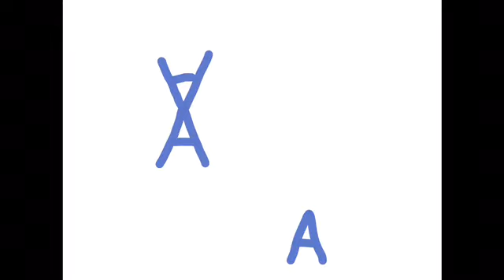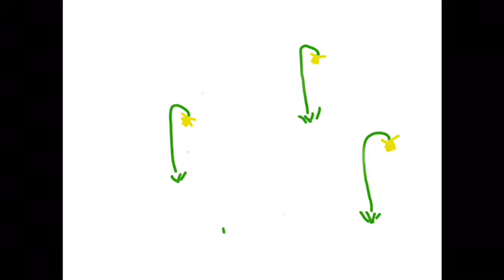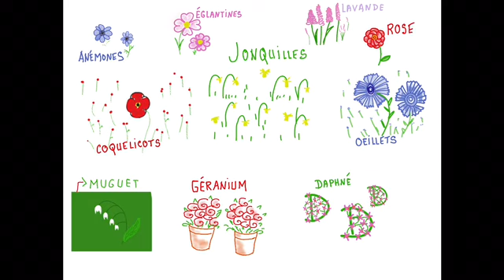10 fleurs de printemps